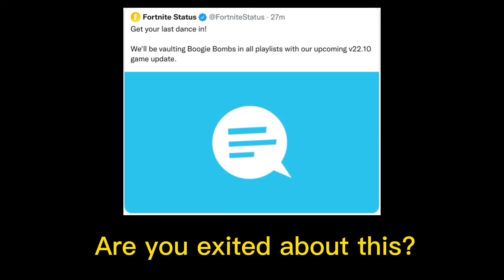Boogie bombs are returning🕺💃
New outro coming soon
Plz like and sub
Thx🙂